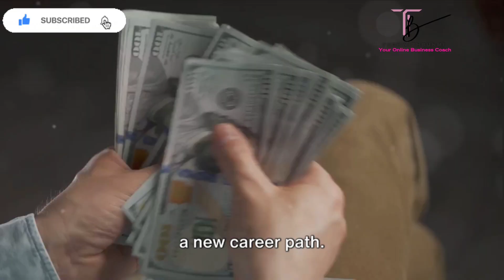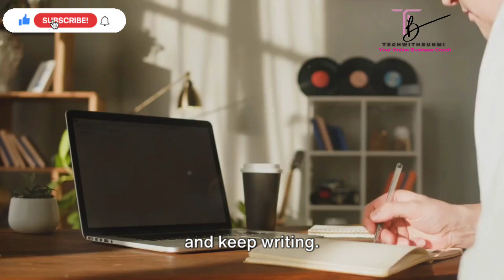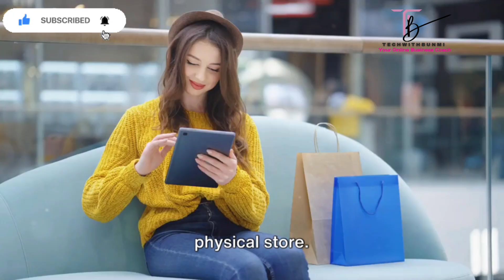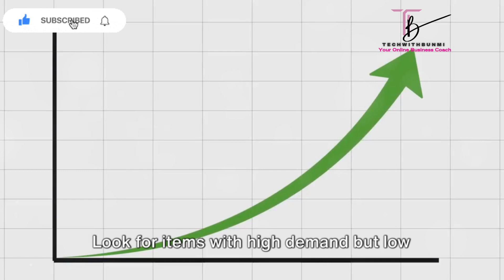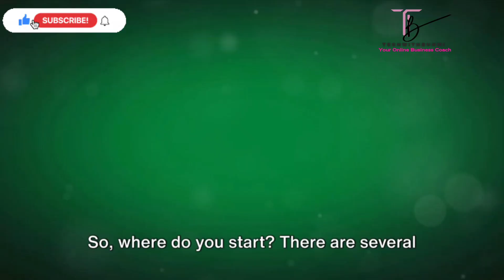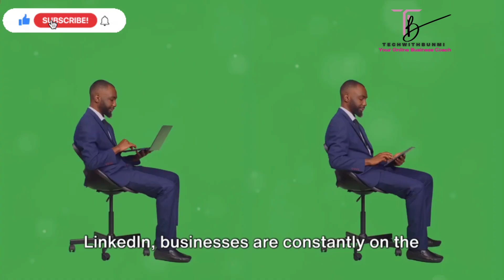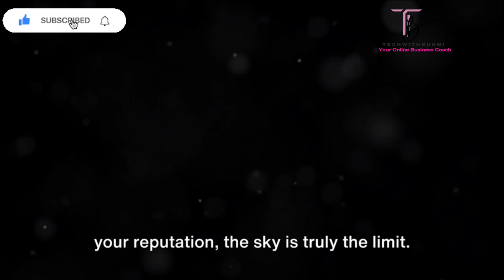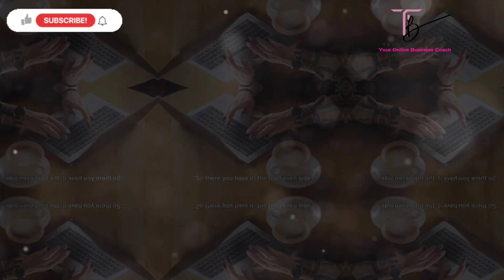Get Rich with These 7 Side Hustles for busy 9-5 in 2024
"Get Rich with These 7 Side Hustles!"

Are you tired of living paycheck to paycheck? In this video, we unveil the 7 most profitable side hustles for busy 9-5 workers in 2024! 🚀

💰 Discover how you can boost your income and achieve financial freedom while still working your full-time job. From freelancing to online businesses, these side hustles are the key to securing your financial future.

🔥 Don't miss out on this opportunity to change your life for the better. Watch the video, take notes, and start your journey to financial advice

Feel free to use these hashtags in your video description to increase its visibility and engagement!

We're here to support you on your path to financial success! 💪💼

if you are new on Canva, click the below link to sign up

Tubebuddy manages my channel: To download the tube buddy app and upgrade

Where To Buy Your Ringlight.
UBeesize Selfie Ring Light with Tripod Stand & Cell Phone Holder for Live Stream/Makeup, Mini Led Camera Ringlight for YouTube Videos/Photography

UBeesize 10'' Ring Light with Mini Tripod Stand & Phone Holder, Phone Tripod with Ringlight for Live Streaming/Video Recording/Photography, Compatible with Phones and Cameras

There is no guarantee of any results using the techniques and ideas  mentioned in this video.  Your results may vary depending on your work ethic, experience, knowledge, and application of skills

Free Music for Videos 👉 Music by Ebony Loren - All In My Head